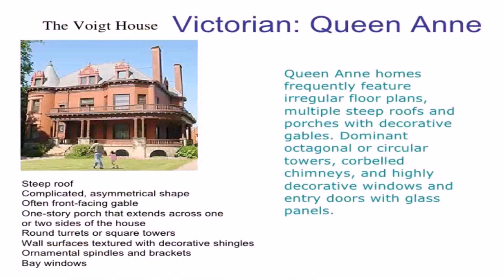Queen Anne Style House History (see description) (see description)